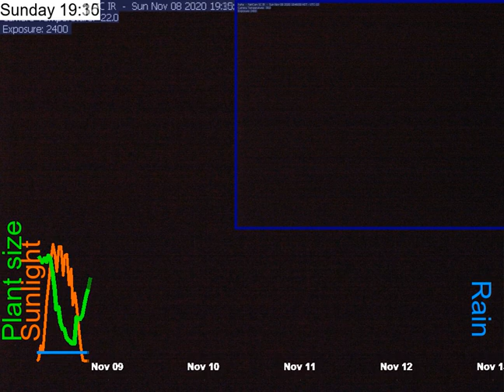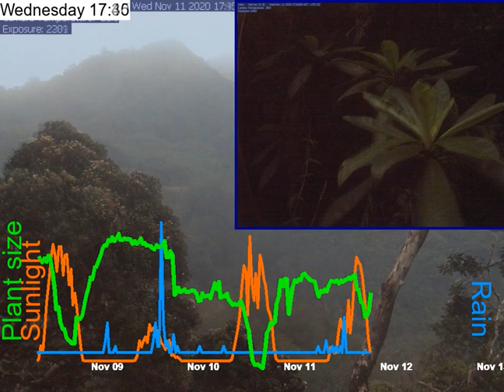2020-11-08__to__2020-11-12